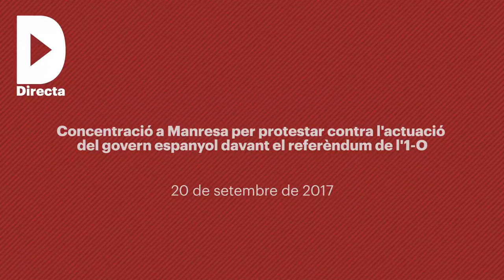Concentració a Manresa per protestar contra l'actuació del govern espanyol davant el referèndum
Redacció Directa

Audiovisuals:  Marc Baylina, Ricard Renalias i Oriol Barri